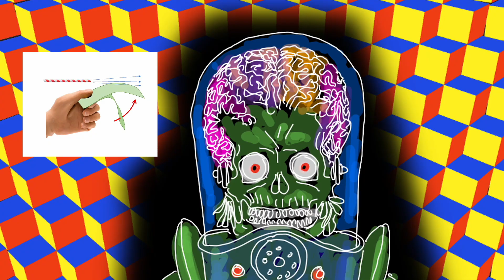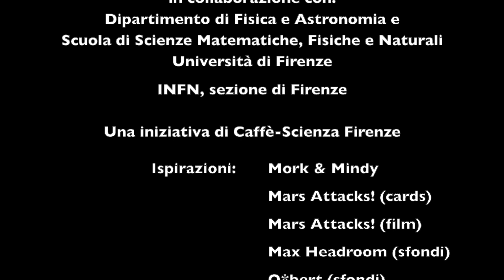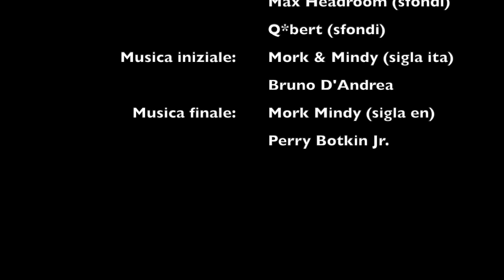Dal Big Bang all'Antropocene 25: Idrodinamica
Orson scopre che sulla Terra quando le palle girano a volte curvano anche.

Più informazioni su fisicax.complexworld.net

Una iniziativa caffescienza.it